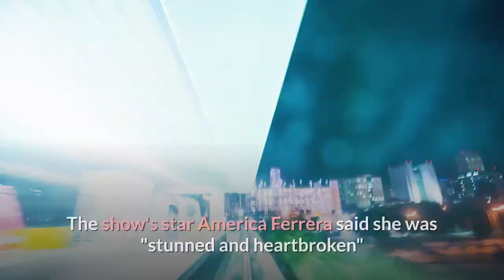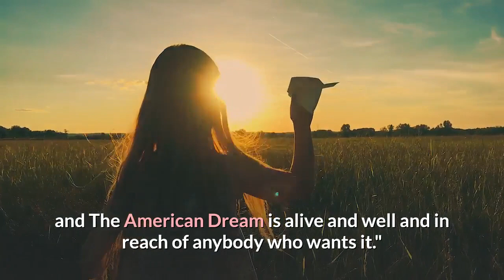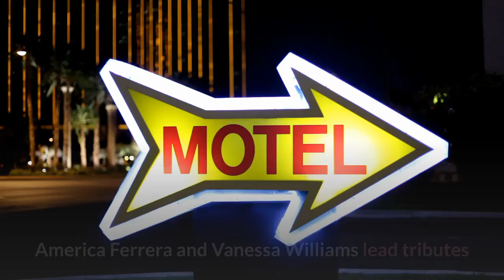Ugly Betty creator Silvio Horta dies aged 45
The creator of the hit US TV sitcom Ugly Betty, Silvio Horta, has died aged 45, his representative has confirmed.

The show's star America Ferrera said she was "stunned and heartbroken" after the TV writer and executive producer was found dead on Tuesday in Miami.

Ugly Betty ran for four seasons from 2006 to 2010 and was adapted from the Colombian show Yo soy Betty, la fea.

Ferrera posted a picture of the two of them together on Instagram, describing the news as "devastating".

"His talent and creativity brought me and so many others such joy and light," wrote Ferrera, who starred as Betty Suarez - an untrendy and naive Mexican-American journalist who takes a job at a high-end New York fashion magazine.

The role won the 35-year a Golden Globe and an Emmy Award.

"I'm thinking of his family and loved ones who must be in so much pain right now - and of the whole Ugly Betty family who feel this loss so deeply."

Horta's people refused to comment on the nature of his death.

Cuban-American Horta was born in Miami and studied film at New York University, before getting his big break in 1998, writing the screenplay for the horror-thriller Urban Legend.

He came up with two sci-fi TV shows, Jake 2.0 and The Chronicle, before Ugly Betty - which won him the Golden Globe for best comedy series in 2007.

At the time he stated: "Like most of us up here, Betty is an immigrant and The American Dream is alive and well and in reach of anybody who wants it."

Vanessa Williams, who played model-turned-modelling company boss Wilhelmina Slater added she was "still in shock after hearing the tragic news".

Michael Urie played Slater's assistant Marc St. James on the programme and he recalled how Horta "gave me a huge break".

"I hear from LGBTQ people all the time that the show helped them," he added. "Me too. He and that show will always be with me."

Fellow actor Chris Gorham, who appeared in several of Horta's productions, said he would be "forever grateful for his creativity, his enormous heart, and his friendship".

[Summary taken from Mail Online]

America Ferrera and Vanessa Williams lead tributes after Ugly Betty creator Silvio Horta, 45, 'shoots himself' dead in a Miami motel room.
Ugly Betty creator Silvio Horta has been found dead in an apparent suicide.
Writer was found with a gunshot wound in his Miami motel room on Tuesday.
America Ferrera and Vanessa Williams have paid tribute to the show-runner.